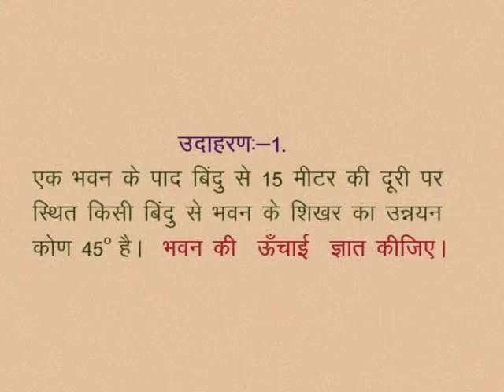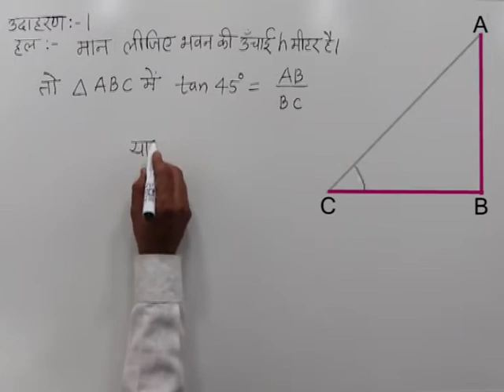CLASS 10th MATHS | CHAPTER -10- HEIGHT AND DISTANCE